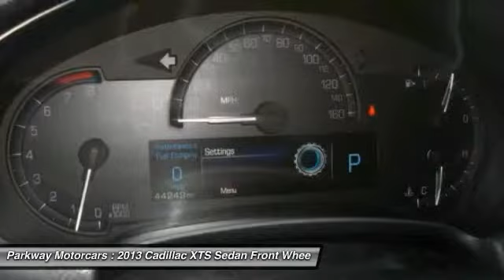2013 Cadillac XTS Valencia CA 116365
2013 Cadillac XTS

Parkway Motorcars
24075 Magic Mountain Parkway